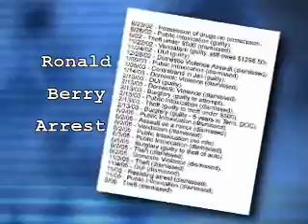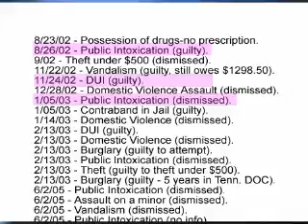June 2, 2008 VideoNews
Daily VideoNews Cast with Jeff Lane